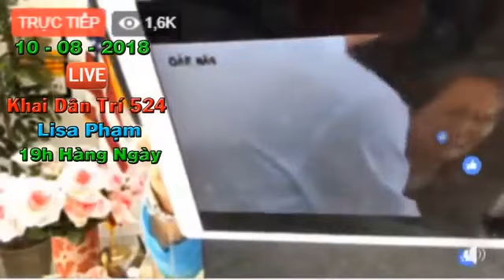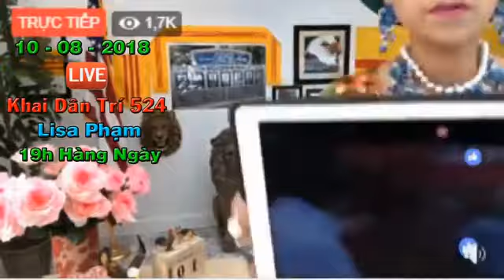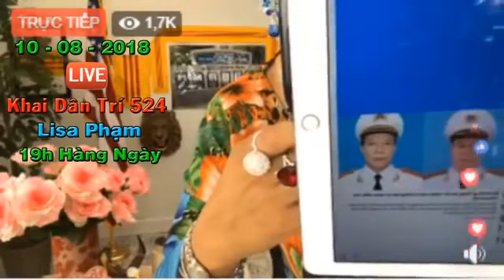LISA PHẠM KHAI DÂN TRÍ | TIẾNG KÊU CỦA NGƯỜI DÂN